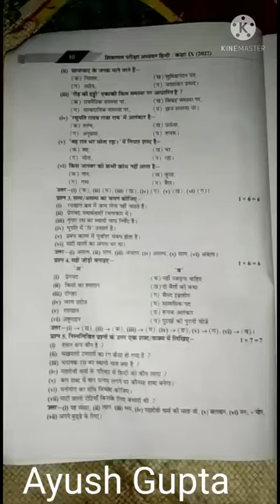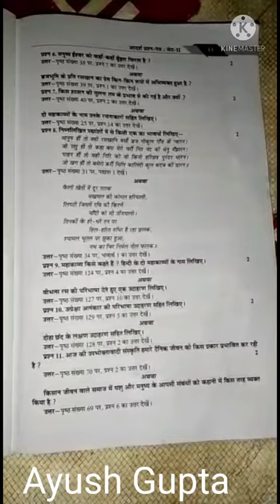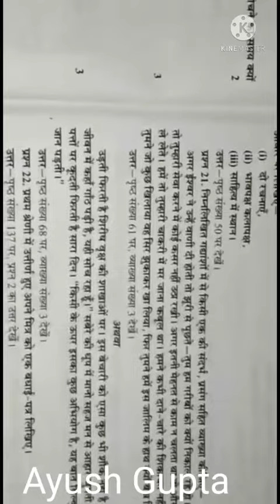परीक्षा अध्ययन कक्षा 9वी विषय हिंदी सेट दूसरा 📘📙📙📙